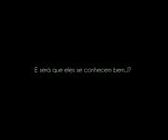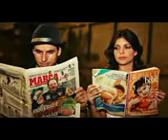Book Du&Te.mp4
Book realizado em Piracicaba antes do nosso casamento!